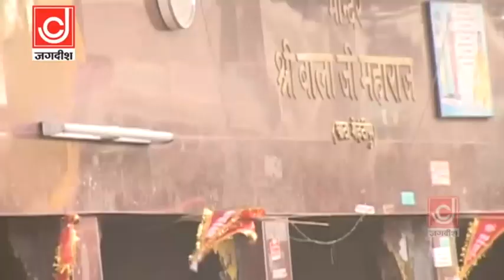हे बलकारी जनक दुलारी तड़प बिचारी लंका में पड़ी | सीता माता की पुकार | RAM BHAJAN NARENDER KAUSHIK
Jagdish Cassette Bhakti
हे बलकारी जनक दुलारी तड़प बिचारी लंका में पड़ी
Singer:- Narender Kaushik Samchana Wale
Live Jagran:- Village Bukharpur Ballabgarh
Special Thanks:-Bhagat Balraj Ji
All Copyrights Reserved In Jackpot Music